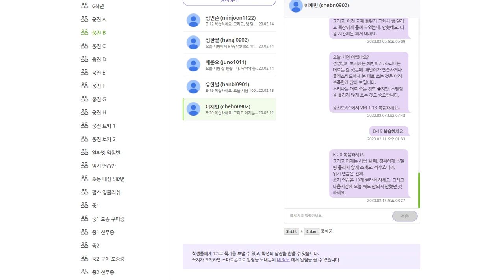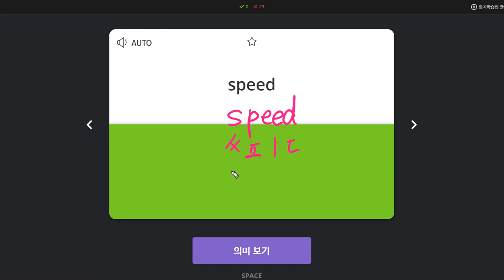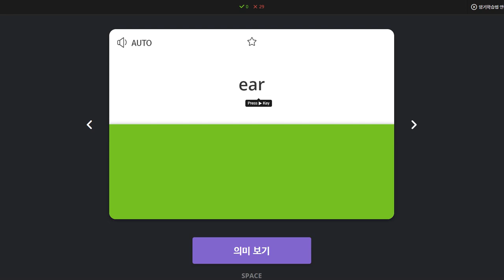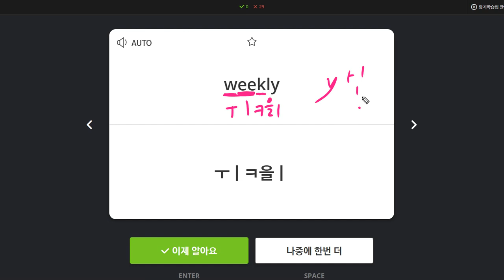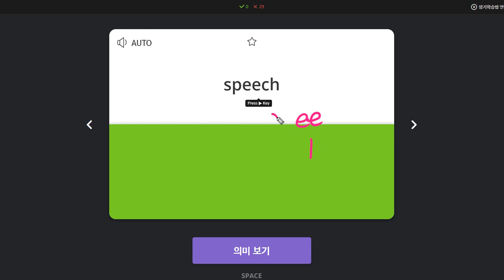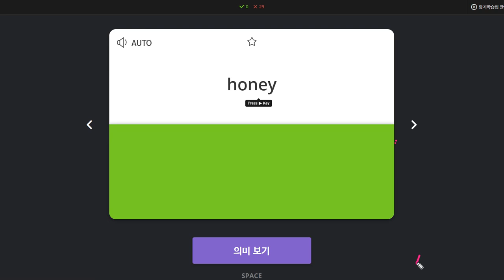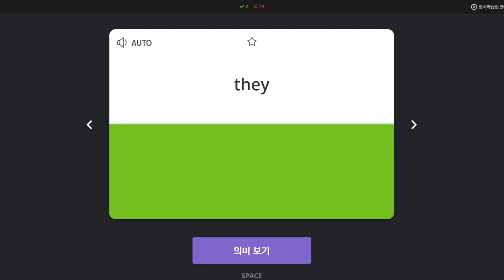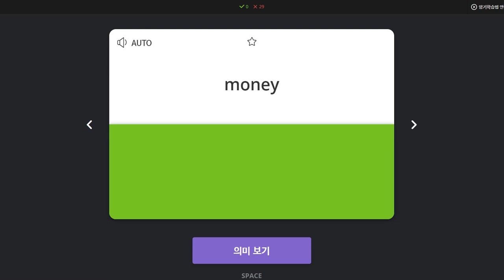이채빈 2020 02 17